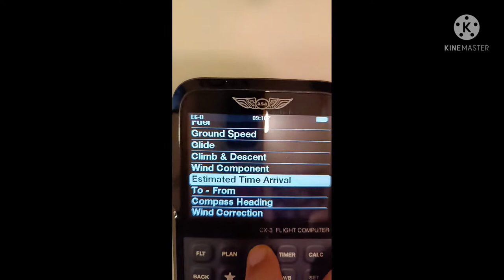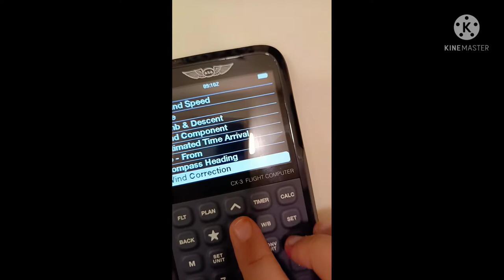AIR NAVIGATION DGCA exam | PART (A) GENERAL NAV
ASA CX-3 Flight Computer